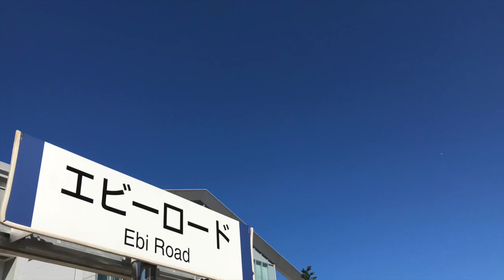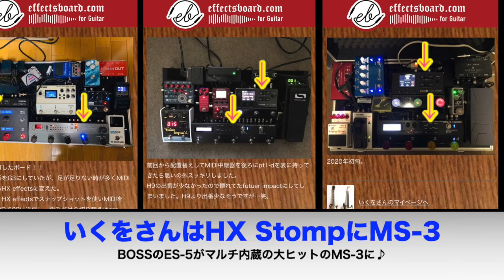HX Stompをスイッチャーで制御が流行る？【エフェボーチャンネル・Vol.974】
☆ えいきちさんの最新ベース用スイッチャーボード